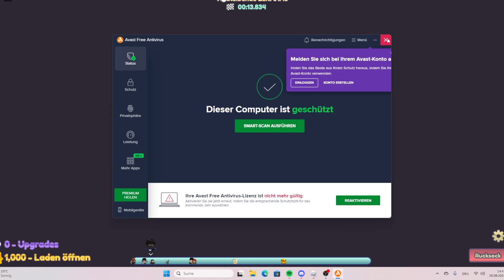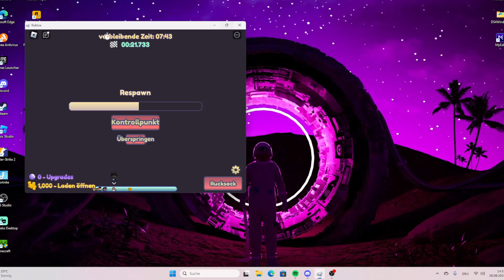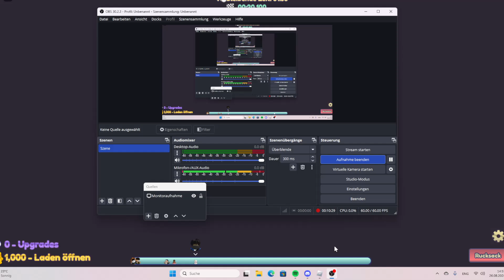Graplehook simulator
Bald kommt ein intro